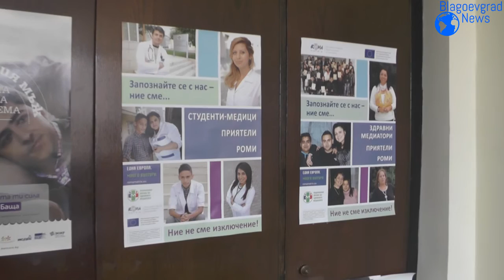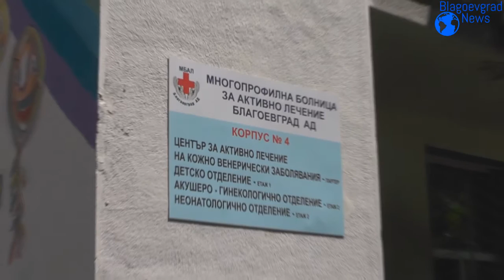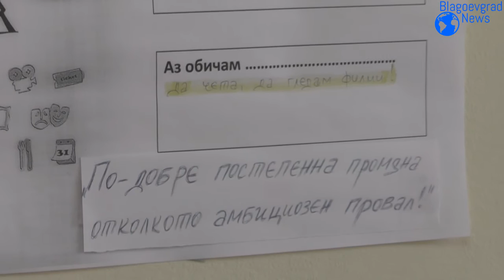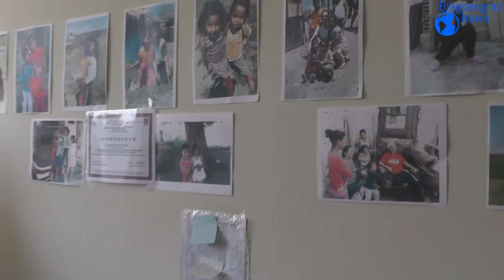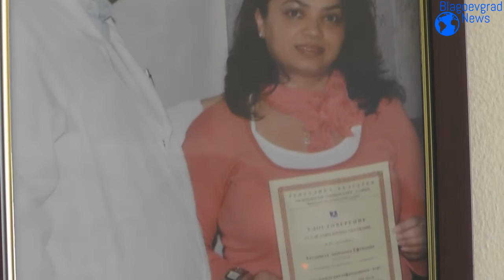На гости на Катя Кирилова и Антоанета Ефтимова